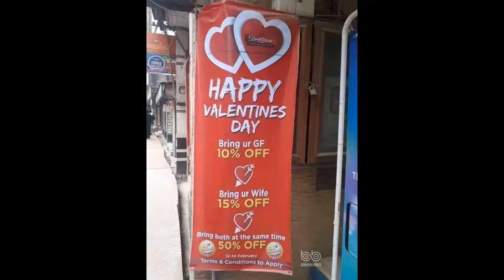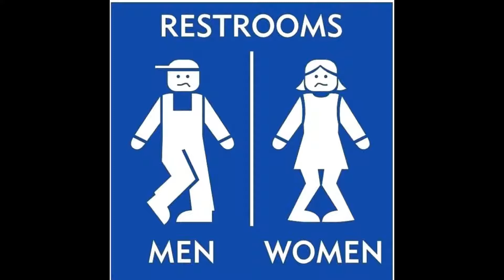Valentine's Day Special Funny Pictures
Valentine's Day Special Funny Pictures that will make you laugh